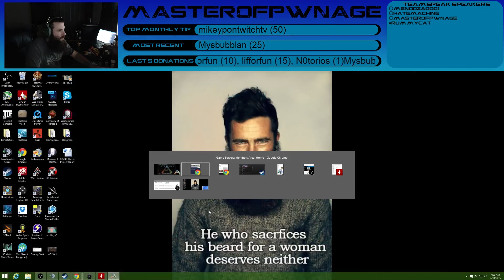MasterofPwnage - Life is Feudal - Fucking Mulberry Bushes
Mendoza0001 complaining about Fucking Mulberry Bushes and 4Chan Raiding Twitch Channels and potentially raiding mine lol.

Good Times